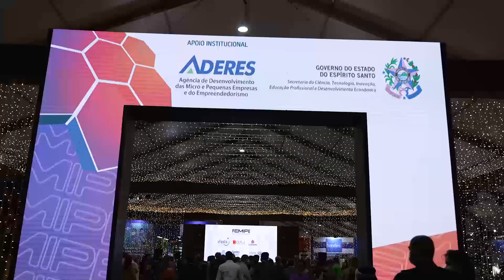1º dia da Femipe - Feira da Micro e Pequena Empresa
A Feira da Micro e Pequena Empresa (Femipe), que teve início ontem (26) continua até domingo (29), na 📍Praça do Papa, com entrada gratuita.

O evento pretende apresentar aos empresários e sociedade em geral que é possível retomar as atividades, de forma segura, até mesmo nos setores mais afetados pela pandemia como varejo 🛍, turismo 🗺, academias 🏋️🏋️‍♀️, bares 🍸, restaurantes 🍽 e eventos sociais 🎉.

Venha participar deste evento e conhecer o que os setores têm a oferecer! 💙

✍️ Anote os horários:

🔹Sexta (27): 16h às 22h
🔹Sábado (28): 10h às 22h
🔹Domingo (29): 10h às 18h